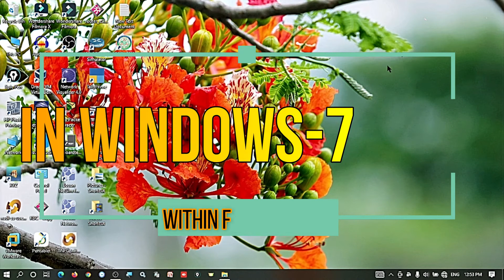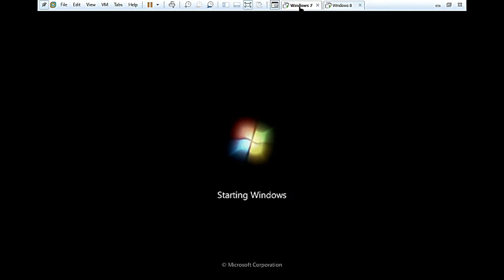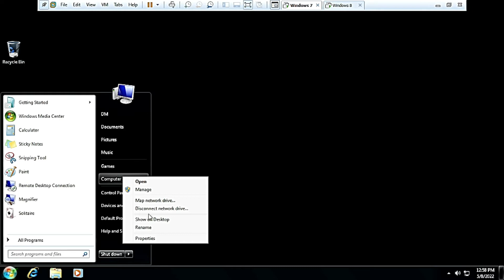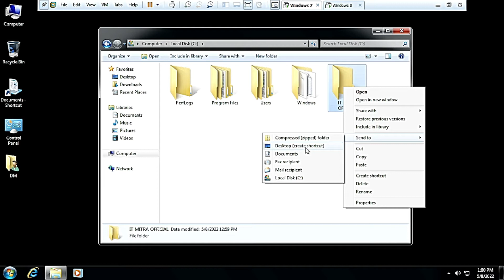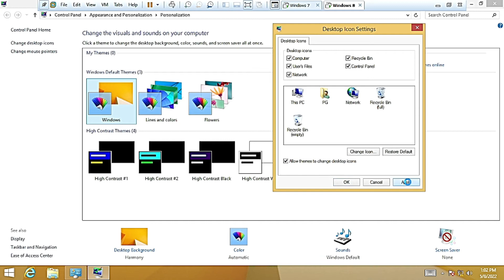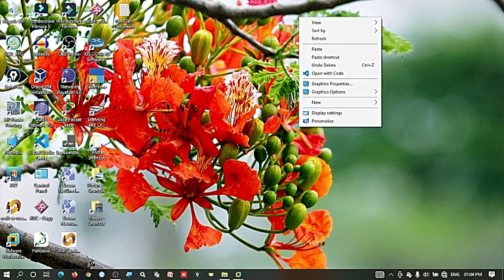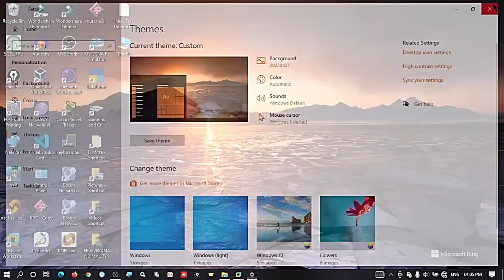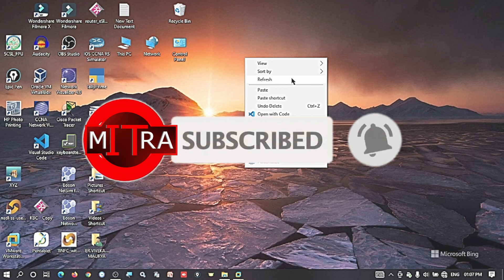How To Show Icon On Desktop in windows 10 Hindi || Desktop icons in Windows7, Windows8, Windows10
इस विडियो में आप को डेस्कटॉप आइकॉन से सम्बंधित जानकारी दी गयी है |
डेस्कटॉप आइकॉन अगर नहीं दिख रहा है तो कैसे सेट करें |

IT MITRA OFFICIAL

notifications of upcoming videos. Thank you.

imp Tags
HowtoFixDesktopIconsNotWorking/NotShowingProperlyinWindows 10/8/7,
FIXEDDesktopIconsNotShowingProperlyInWin7,8,8.1,10,
How To Easily Restore Missing Desktop Icons,
How To Show Icon On Desktop in windows 10 Hindi,
How to show desktop icons on windows,
How to Fix Windows 10 Desktop Icons Missing,
Showing different things,
Icons Not showing windows 10,
Hide windows 10 desktop icons,
How to Fix Desktop Icons Not Working/Not Showing Properly in Windows 10/8/7,
FIXED: Desktop Icons Not Showing Properly In Win7,8,8.1,10,
How To Restore Missing Shortcut Icons,
How to return to the "Normal" desktop and get rid of “Tiles - Windows 10,
विंडोज १० मे Desktop के आयकॉन्स कैसे लाये,
Windows 10,